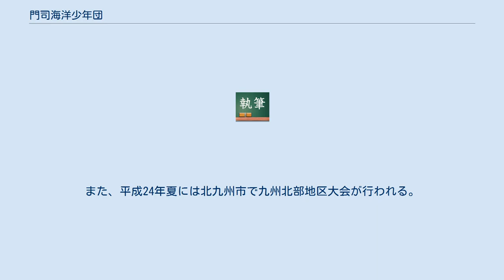門司海洋少年団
門司海洋少年団（もじかいようしょうねんだん）、は、福岡県北九州市門司区を拠点として活動する社団法人日本海洋少年団連盟九州北部地区連盟に所属する団のひとつ。
 少年少女に対して海洋に親しむ機会を与え、健全な育成を図る活動を行う団体で、海事思想、海洋に関する科学的知識、海上生活に必要な技術の普及、団体生活による社会的徳性の涵養、国際親善への寄与を目指している。
指導者は、門司海洋少年団を卒団した者やボランティアの自衛官、海について知識・経験豊富な者など関係者が指導を行う。
小学生から高校生までが団員として活動している。
 おもに基本動作、結索（ロープワーク）、手旗信号、水泳、カッターボート（端艇）などである。
また、合宿、ハイキング、キャンプなどや奉仕活動も積極的に行っており、海岸や街の清掃奉仕、水難救助のための青い羽根共同募金をはじめ、各種募金活動などを通して奉仕の心を養うことを目的としている。
 平成23年夏に鹿児島県鹿児島市にて行われた第50回日本海洋少年団全国大会に参加した。
次回は平成25年夏に行われる第51回日本海洋少年団全国大会（東京都）に参加予定である。
また、平成24年夏には北九州市で九州北部地区大会が行われる。